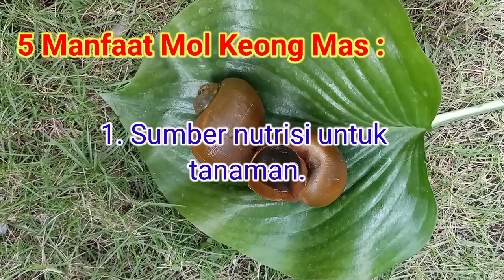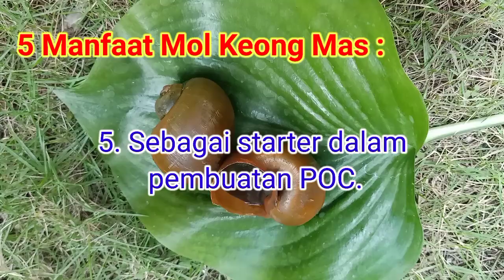Cara Mudah Buat Mol Dari Hama Keong Mas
Ini adalah Cara Mudah Buat Mol Dari Hama Keong Mas. Mikroorganisme Lokal Dari Keong Mas memiliki banyak manfaat untuk tanaman. Pembuatan Mol Keong Mas juga merupakan salah satu Cara Mengatasi Hama Keong Mas. Pengendalian Hama Keong Mas dengan cara ini jauh lebih baik.
Membuat Mol Dari Keong Mas merupakan salah satu Tips Memanfaatkan Keong Mas Untuk Tanaman.
Nonton videonya sampai selesai dan dapatkan pengetahuan tentang Cara Membuat Mol Dari Keong Mas.

Salam Organik...!!